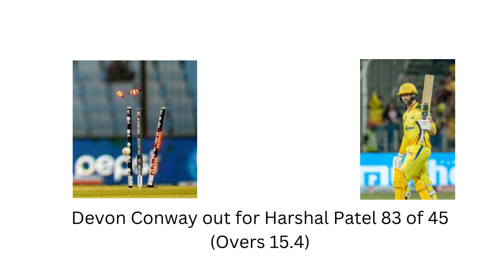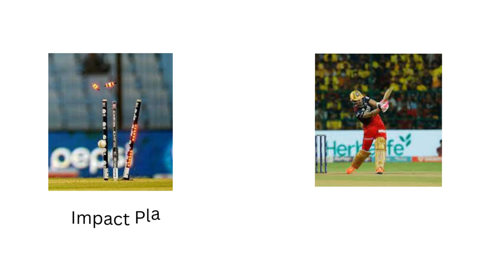IPL 2023 Match 24 Live Score CSK VS RCB _Wanderlust India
yo.fan/mindjockey57